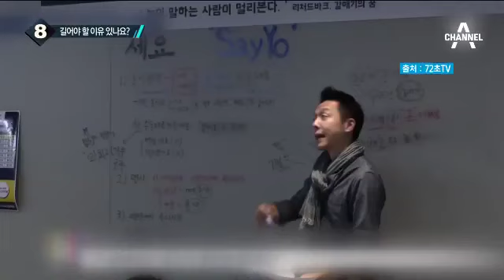‘72초 TV’, SNS서 공유되며 고정팬 탄탄_채널A_뉴스TOP10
‘72초 TV’, SNS서 공유되며 고정팬 탄탄